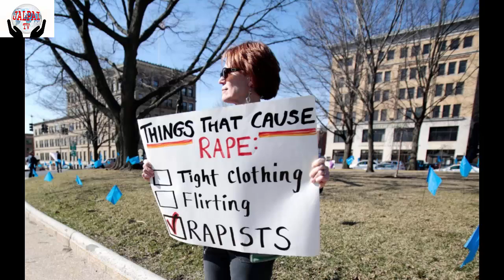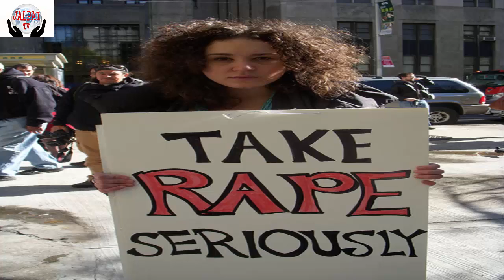Half of the students of the university are victims of sexual abuse,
Half of the students of the university are victims of sexual abuse(বিশ্ববিদ্যালয়ের অর্ধেক ছাত্রী যৌন নির্যাতনের শিকার) Half of the students of the university are victims of sexual abuse(বিশ্ববিদ্যালয়ের অর্ধেক ছাত্রী যৌন নির্যাতনের শিকার) Half of the students of the university are victims of sexual abuse(বিশ্ববিদ্যালয়ের অর্ধেক ছাত্রী যৌন নির্যাতনের শিকার)
বিশ্ববিদ্যালয়ের অর্ধেক ছাত্রী যৌন নির্যাতনের শিকার
বিশ্ববিদ্যালয় ও আবাসিক কলেজে যৌন নির্যাতন বন্ধে শিক্ষার্থীদের প্রচারণা। ছবি: বিবিসির সৌজন্যেঅস্ট্রেলিয়ার বিশ্ববিদ্যালয়ে পড়ুয়া অর্ধেকেরও বেশি ছাত্রী যৌন নির্যাতন ও হয়রানির শিকার হয়েছেন। ২০১৬ সালে অন্তত একবারের জন্য হলেও ছাত্রীরা এই হয়রানির শিকার হন বলে দেশটির জাতীয় জরিপের প্রতিবেদনে বলা হয়েছে।
দেশটির মানবাধিকার কমিশনের প্রতিবেদনে বলা হয়, ২০১৫ থেকে ২০১৬ সালের বিশেষ কোনো আয়োজনে দেশটির ৭ শতাংশ ছাত্রী যৌন হয়রানি ও নির্যাতনের শিকার হয়েছেন।
আজ মঙ্গলবার বিবিসি অনলাইনের প্রতিবেদনে বলা হয়, বিশ্ববিদ্যালয় পড়ুয়া ছাত্রদের চেয়ে ছাত্রীরাই বেশি নির্যাতন ও হয়রানির শিকার হন বলে মানবাধিকার কমিশনের প্রতিবেদনে উল্লেখ করা হয়েছে।
দেশটির যৌন বৈষম্যবিষয়ক কমিশনার কেট জেনকিনস বলেন, জরিপ প্রতিবেদনে বিশ্ববিদ্যালয় জীবনের ‘বিরক্তিকর’ ছবিটিই শুধু দেখানো হয়েছে। তিনি বলেন, ‘শিক্ষার্থীরা বিশ্ববিদ্যালয় জীবনে যৌন নির্যাতন ও যৌন হয়রানির মুখোমুখি হওয়াটা এখন সাধারণ বিষয় হয়ে দাঁড়িয়েছে। আর এর প্রভাবে তাঁদের জীবন ধ্বংসাত্মক হয়ে উঠছে। এর কারণে কারও জীবন নষ্ট হচ্ছে। এ ছাড়া স্বাস্থ্য, পড়াশোনা ও ভবিষ্যৎ জীবনের ওপর নেতিবাচক প্রভাব পড়ছে।’
প্রতিবেদনে বলা হয়, দেশের ৩৯টি বিশ্ববিদ্যালয়ের ৩১ হাজার শিক্ষার্থীর ওপর এই জরিপ করা হয়েছে। সেখানে দেখা গেছে, প্রায় সব বিশ্ববিদ্যালয়েরই ছাত্রীরাই যৌন নির্যাতন ও যৌন হয়রানির শিকার হয়েছেন।
প্রতিবেদনে আরও বলা হয়, কোনো ব্যক্তি জোরপূর্বক বা কৌশলে কারও ইচ্ছার বিরুদ্ধে তার সঙ্গে যৌন সম্পর্ক স্থাপন করলে তা যৌন নির্যাতন। আর কারও দিকে নোংরা দৃষ্টি দেওয়া, অশালীন মন্তব্য করা ও অপ্রত্যাশিত যৌন আচরণ করাকে অস্ট্রেলিয়ায় যৌন হয়রানি বলা হয়।
কেট জেনকিনস বলেন, ‘যৌন নির্যাতনের শিকার প্রতি পাঁচজন ছাত্রীর একজন বলছেন, এসব ঘটনা বিশ্ববিদ্যালয়ের ভেতর বা আবাসিক কলেজে ঘটেছে।’
জরিপে বলা হয়েছে, দেশটির বিশ্ববিদ্যালয় পড়ুয়া ৫১ শতাংশ ছাত্রী যৌন নির্যাতন ও ৪৫ শতাংশ ছাত্রী যৌন হয়রানির শিকার। তাঁরা প্রায় সবাই ওই নির্যাতনকারীদের চেনেন। নির্যাতনকারীরা বেশির ভাগই পুরুষ সহপাঠী। মেয়েরাও আছেন এই দলে। গবেষণা দলের প্রধান গবেষক বিশ্ববিদ্যালয় ও অধিভুক্ত কলেজ কর্তৃপক্ষকে এসব ঘটনা নিরসনে জোরালো পদক্ষেপ নেওয়ার আহ্বান জানিয়েছেন।
কুইন্সল্যান্ড ইউনিভার্সিটির উপাচার্য পিটার হোজ বলেন, ‘জরিপের এই পরিসংখ্যান খুবই উদ্বেগজনক। জরিপে দেখা গেছে, একটি বিশ্ববিদ্যালয়ের প্রায় ১ দশমিক ৬ শতাংশ ছাত্রী যৌন নির্যাতনের শিকার। এই ধরনের অনাকাঙ্ক্ষিত ঘটনার জায়গা বিশ্ববিদ্যালয় কিংবা এই সমাজে আর হবে না।’
• অস্ট্রেলিয়ায় ২০১৫ থেকে ২০১৬ পর্যন্ত দেশটির বিশ্ববিদ্যালয় পড়ুয়া ৬ দশমিক ৯ শতাংশ ছাত্রী যৌন নির্যাতনের শিকার হয়েছেন।
• আবাসিক কলেজে ছাত্রদের চেয়ে ছাত্রীরা চারগুণ বেশি যৌন নির্যাতনের শিকার হন। বেশির ভাগ নির্যাতনকারী পরিচিত সহপাঠী বা সহপাঠিনী।
• স্নাতকোত্তর শ্রেণির ছাত্রীরা প্রভাষক বা শিক্ষকের দ্বারা অন্তত দুবার করে নির্যাতনের শিকার। গত বছর স্থানীয় শিক্ষার্থীদের ২৭ শতাংশ ও বাইরের দেশ থেকে পড়তে আসা ২২ শতাংশ শিক্ষার্থী যৌন নির্যাতনের শিকার হয়েছেন।